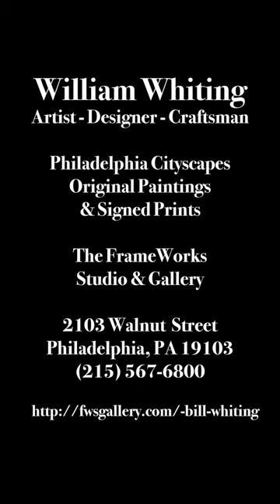The Man Full of Trouble Tavern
This is my painting of an 18th century building called 'The Man Full of Trouble Tavern' in Philadelphia.